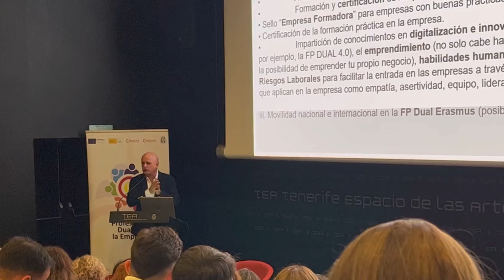Persona tutora de empresa y Formación en Habilidades Humanas en la FP Dual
Formación y certificación de las personas tutoras de empresa mediante curso para formadores.
Jornada de FP Dual de la Cámara de Comercio de Santa Cruz de Tenerife (20 de mayo 2022)
Ponente: Enrique Borrell